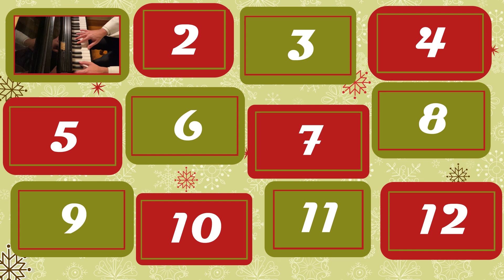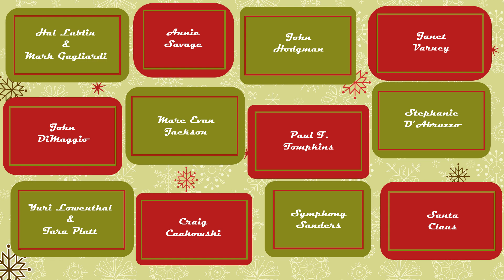We Got This! - The 12 Days Of Christmas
For your holiday enjoyment, here's the star-studded "12 Days Of Christmas" performance as featured in the WE GOT THIS PUBLIC DOMAIN WINTER SPECTACULAR.

This performance features Hal Lublin, Mark Gagliardi, Annie Savage, John Hodgman, Janet Varney, John DiMaggio, Marc Evan Jackson, Paul F. Tompkins, Stephanie D'Abruzzo, Tara Platt, Yuri Lowenthal, Craig Cackowski, Symphony Sanders, and Ken Plume, with music by Jonathan Dinerstein and additional vocals from Paul Sabourin.

YOU CAN STILL VIEW THE FULL HOLIDAY SHOW - featuring guests Paget Brewster, Molly Lewis, Paul & Storm, Open Mike Eagle, The Doubleclicks, Mike Phirman, & Autumn Reeser - until midnight on New Year's Eve by going to:

Proceeds benefit LIFT Communities!